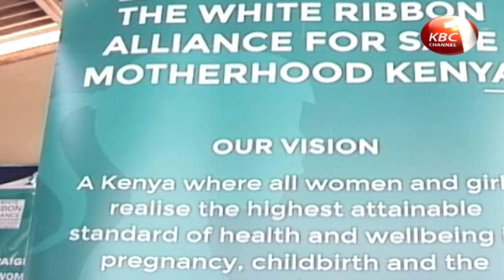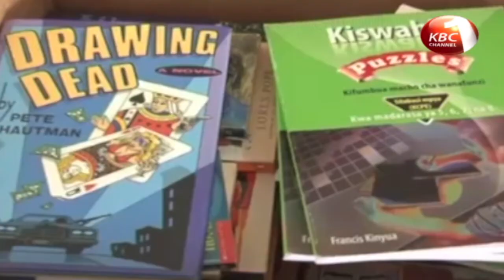County Stories - Kenya National Highway Authority closes Garissa-Bura highway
The Kenya National Highway Authority has closed the Garissa - Bura highway following extensive damage on sections of the road rendering it impassable. Elsewhere rising cases of maternal mortality in Homa Bay County are worrying health experts who decry poor services. Details in our County news roundup.